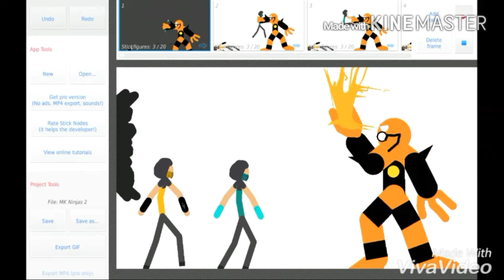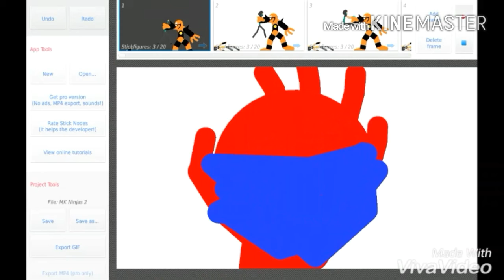Stick Nodes - Mortal Kombat The Seven Ninjas Part 2 (With Sound and Music)!!!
Enjoy!!! and don't forget to join the Hara-Kiri Collab and the deadline is 16th May 2016